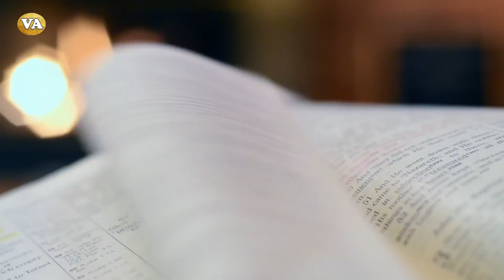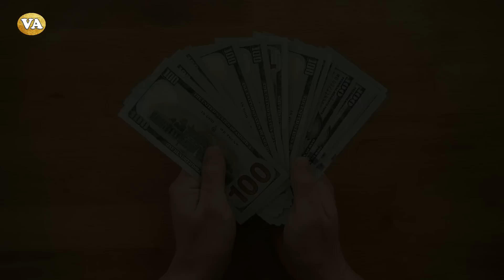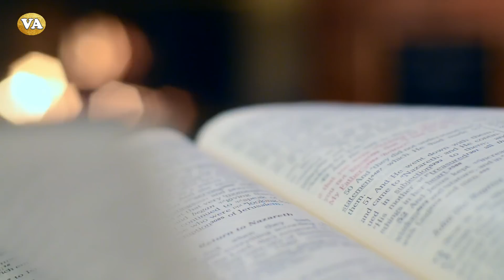LA MANERA SIN ESFUERZO DE NEVILLE GODDARD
Hola amigos de vibra alto le quiero compartir un texto titulado la manera sin esfuerzo de Neville Goddard, es un texto maravilloso que nos dice como aplicar la ley de asunción de manera muy practica y sencilla.

Es una forma rápida de entender como podemos aplicar la ley de asunción !!